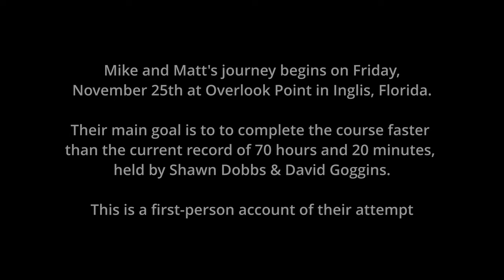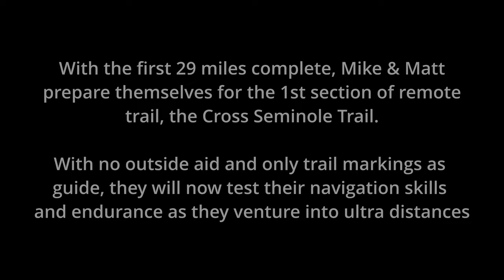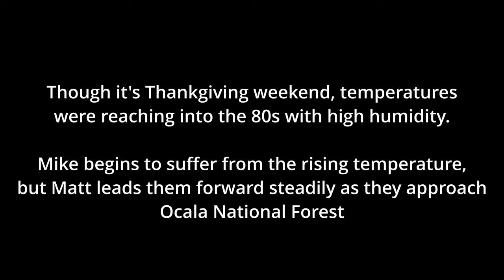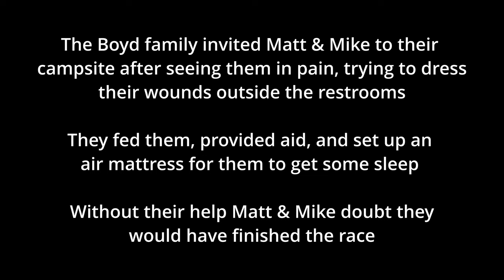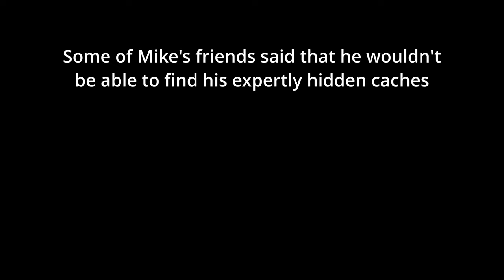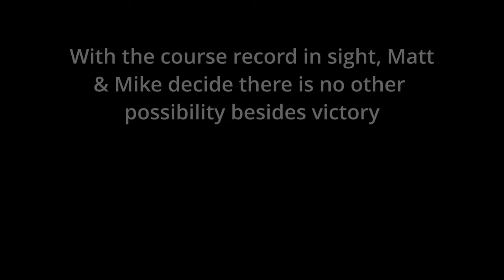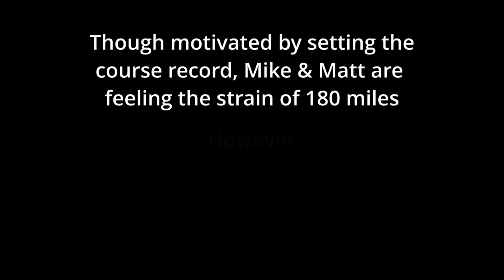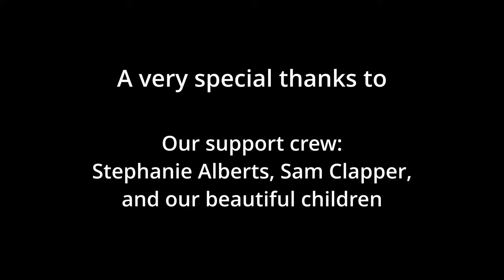Ultra Running Documentary | Across Florida 200 | FKT Attempt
This full-length self-shot documentary follows Mike and Matt as they attempt to set the course record for the Across Florida 200, a 200 mile ultra that takes runners across (and up) Florida utilizing trails, highways, and back country roads. Both of these runners finished their first 100 mile ultra during Long Haul 100 at the beginning of the year, and set their sights on their first 200 miler shortly after. We hope you enjoy the journey, and encourage anyone interested in running this amazing race to reach out with any questions.

UPDATE: Jerome Bareth has the NEW course record with 63:52:00!!! While I was hoping to see our record stand for another year, I'm happy and amazed that it was lowered again! As bittersweet as it is coming in second place, I'm going into 2023 with the goal of taking on the course again at the end of the year and trying again for the record.

Timestamps:
02:10 - Race Start
25:05 - Beginning of Ocala Forest
40:35 - End of Ocala Forest
59:34 - Final Stretch
62:44 - Post Race Acknowledgments

Music from Uppbeat (free for Creators!)